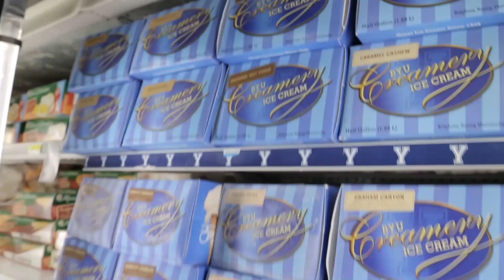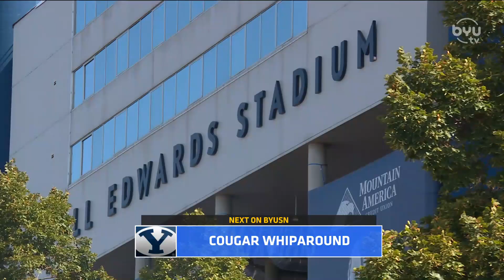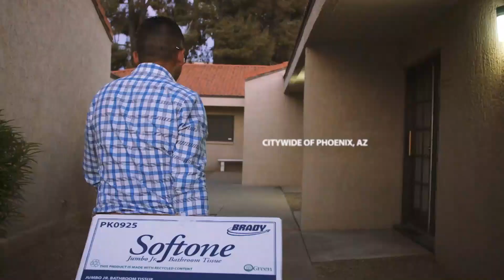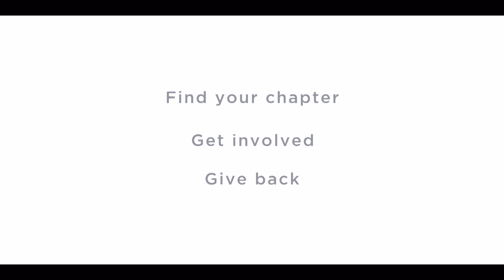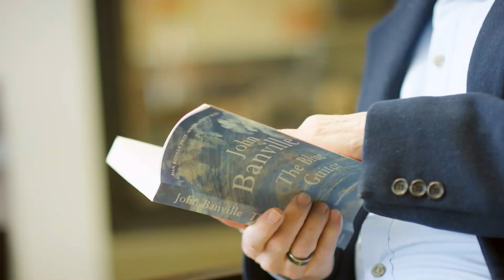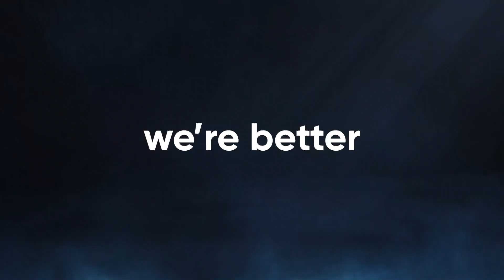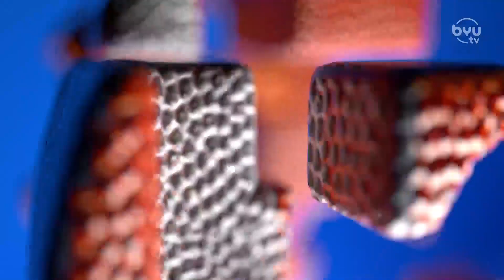College Football Realignment with Guerin Emig | BYUSN Full Episode 07.05.22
Spencer and Dave discuss the future of the Big 12 and how USC and UCLA break off is affecting college sports. They are joined by Guerin Emig to discuss how the BIg 12 should react.